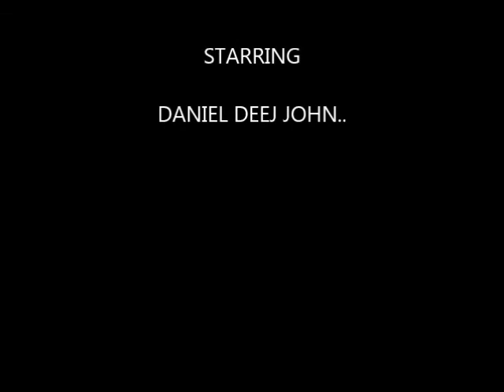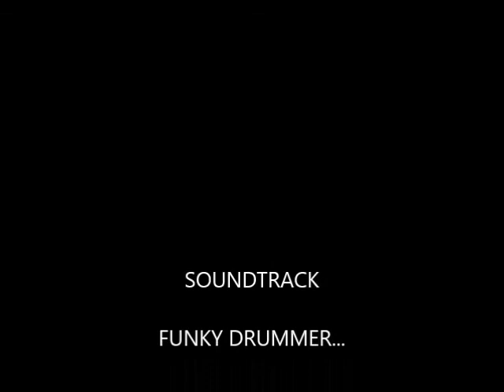JAZZY RON INTERVIEWS DANIEL DEEJ JOHN 26 1 21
Good day folks on next months lock down session i will be joined by top class drummer Daniel Deej John,we will be having a chat about his time in music,who he has performed/played for and yes you have guessed it his top 5/6 tracks that have inspired him
Tou can hear the show on the 7th of Feb from 7pm to 10pm hope you all can join us as we go on another musical trip
Jazzy Ron.